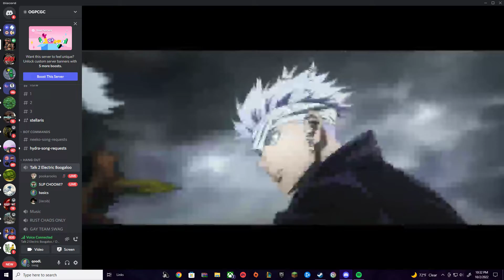gojo got mad hands